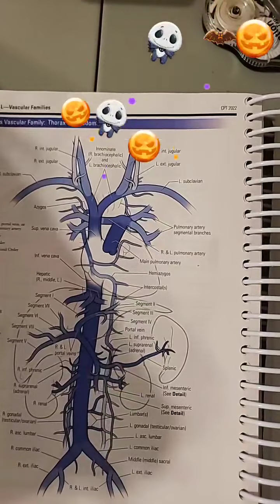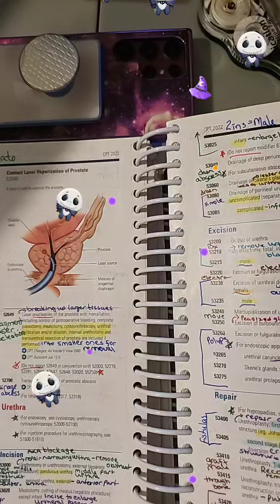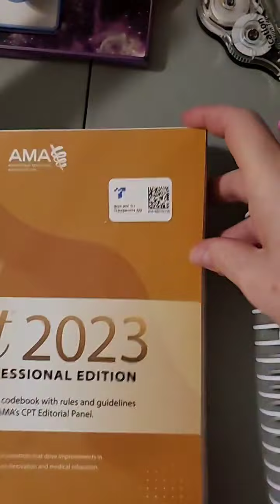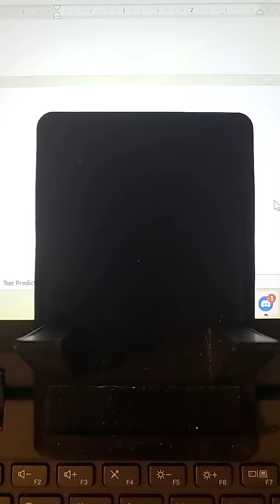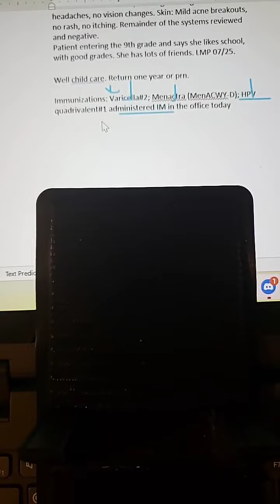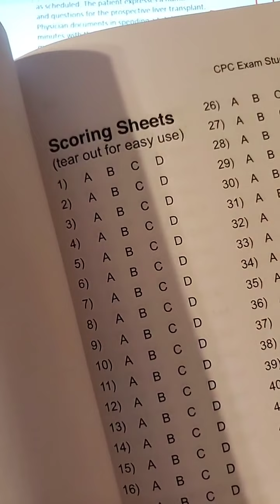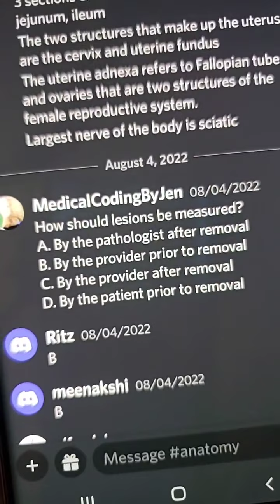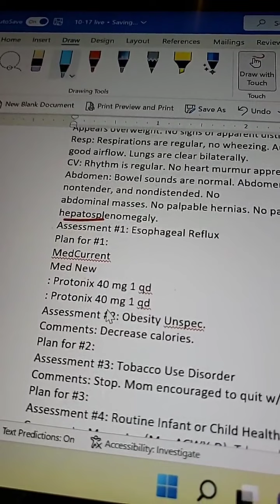REPEAT LIVE 10-26-22 Appendix L Cases Immunizations Integumentary Medical Coding Question Help CPC